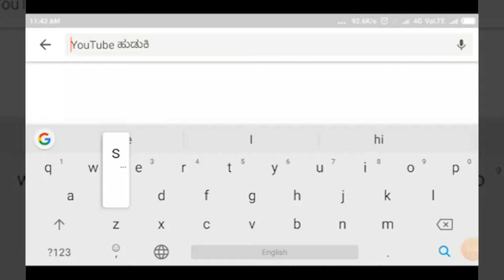CHADACHAN-ಕ್ರಾಂತಿಕಾರಿ ಭಗತ್ ಸಿಂಗ್ ರ 113 ನೇ ಜಯಂತ್ಯೋತ್ಸವ||SATYAM TV KANNADA